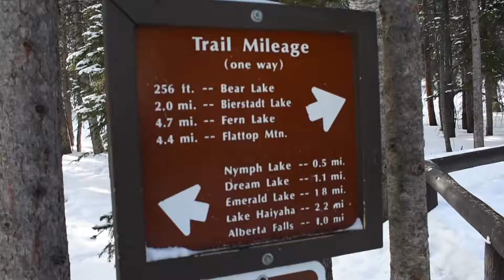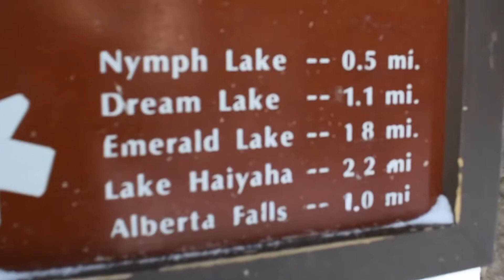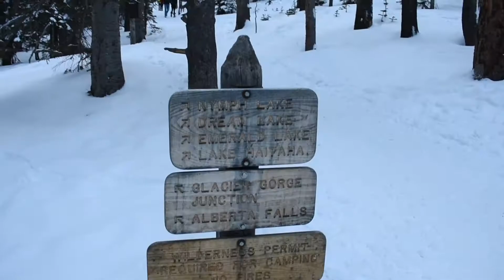Dream Lake Review II Rocky Mountain National Park II Josie & Willow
Here is my review of Dream Lake! Make sure to check out the vlog as well!